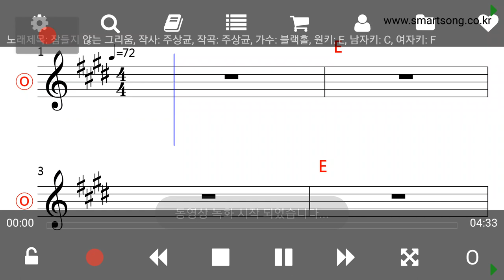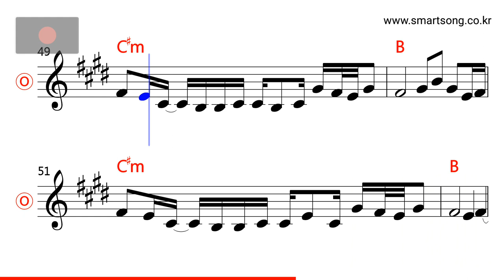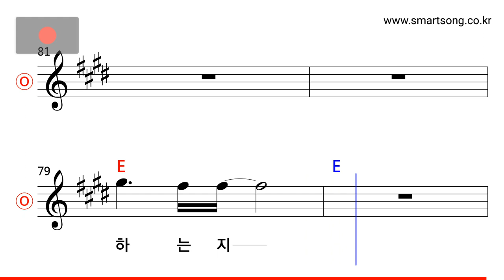블랙홀 - 잠들지 않는 그리움 MR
CPU : i5-4690
그래픽카드 : GeForce GTX 750
RAM : DDR3 8GB
편집 : 곰믹스